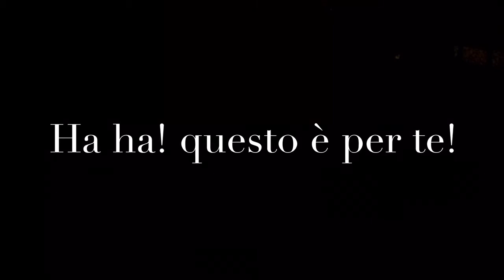Crispy Skin Kinda Guy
A song about a chef and his salmon ha ha

Aside of my hobby and passion which is obviously music, I am a self employed professional chef. Not to mention an incredibly amateur comedian ha ha. However, all three of my favorite forms of entertainment come together in this very random song that I accidentally came up with while in the process of trying to write something serious. So anyways, enjoy! Or not, it's you're choice ;) yes Shealynn, this song was inspired by you and the pictures of our dinner. You have no idea how much you mean to me.